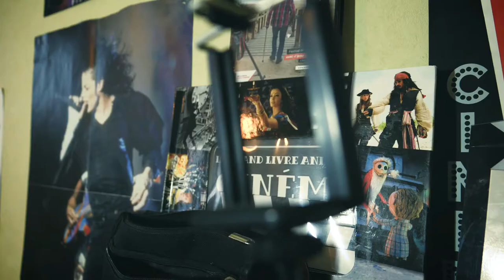🎮 Let's Play Pokémon le Souffle des Ténèbres - Partie 8 🎮